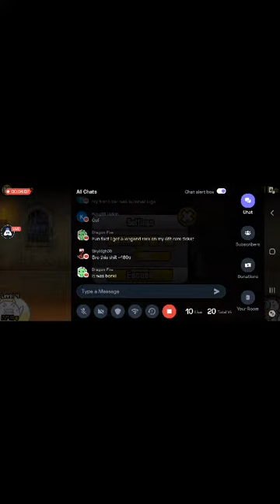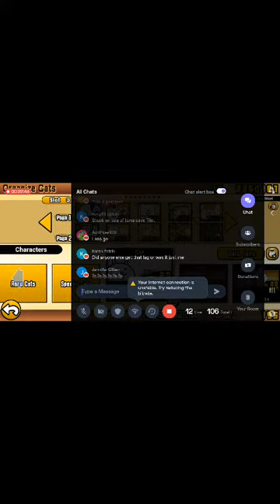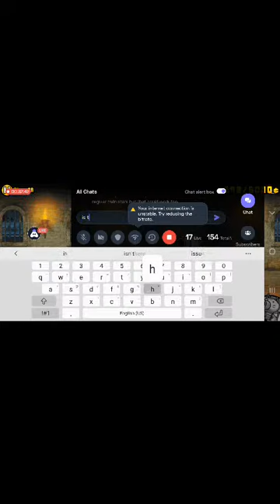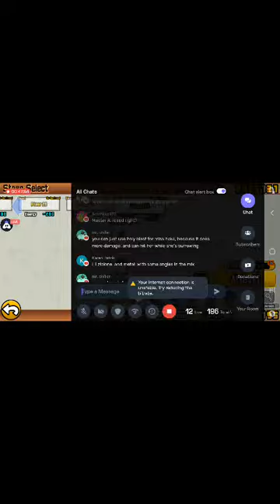Battle Cat Grind